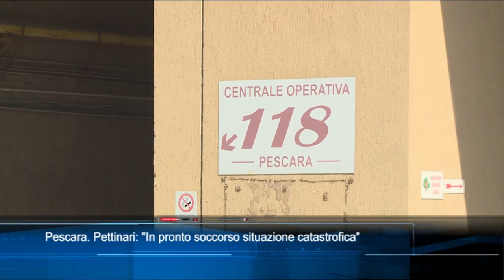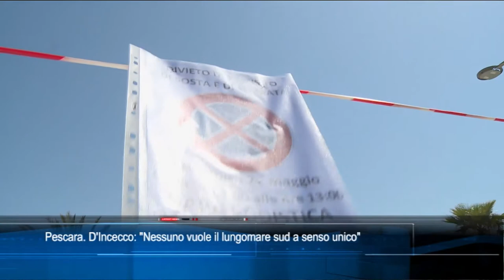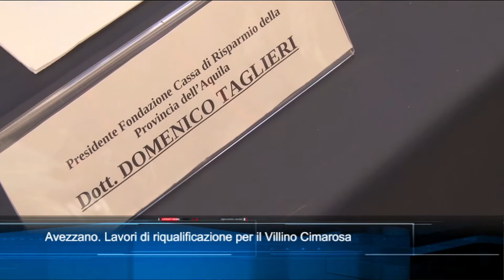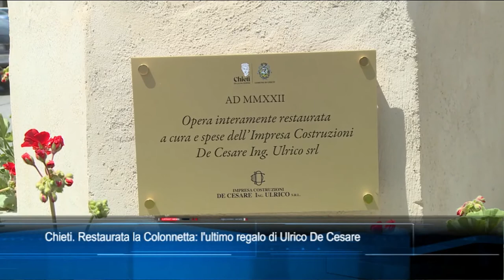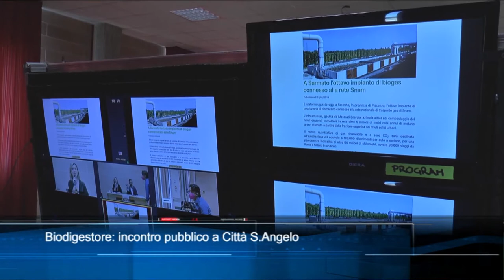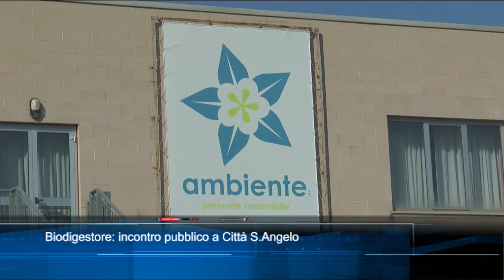TgSei edizione delle 14 di sabato 21 maggio 2022